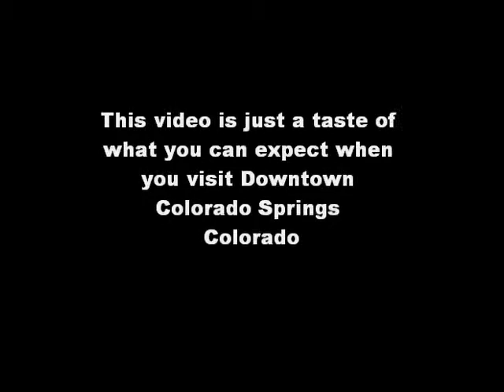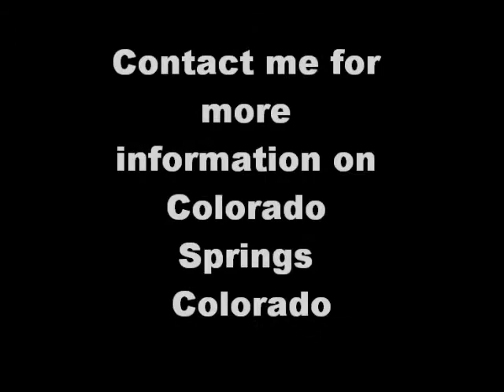Colorado Springs homes for sale - a pleasure to visit.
This video is just a taste of what you can experience when visiting Colorado Springs.  Colorado Springs homes for sale - working with a full time licenced realtor is to your benefit..  There is plenty of entertainment, restaurants, parks and more besides the breath taking views when you visit Colorado Springs, Colorado